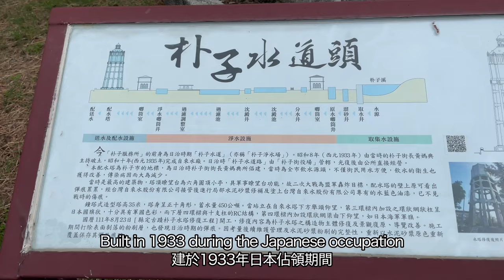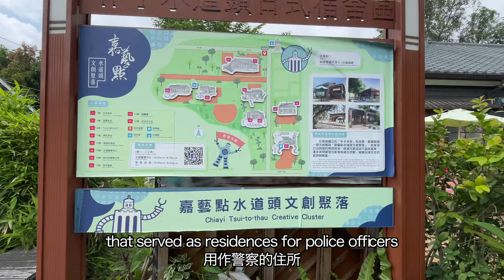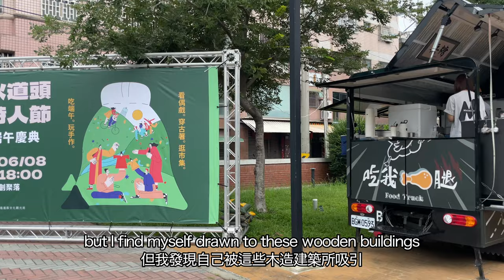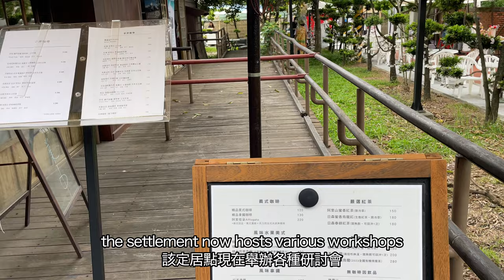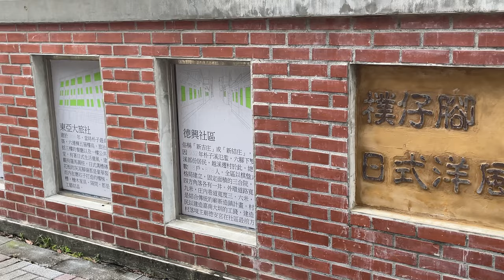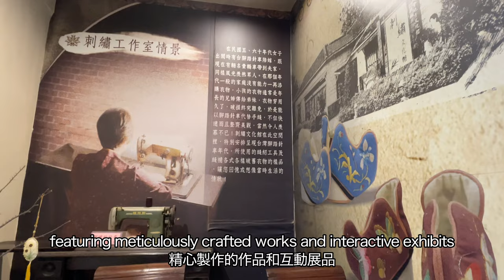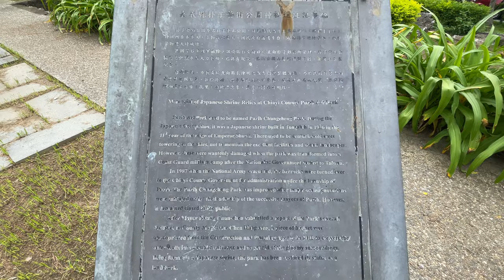Chiayi, Taiwan Travel Vlog: Exploring Puzi Town's Historic Japanese Dormitories 嘉義第一文創聚落 - 水道頭 日式建築群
Chiayi Shuidaotou Cultural and Creative Settlement located in Puzi City is the first cultural and creative settlement point in Chiayi County. The core building of this settlement is the Shuidaotou, also known as the Puzi Water Distribution Tower. Built in 1936 during the Japanese era, this structure served as a public water supply facility.

Hi, I'm Żaneta and I come from Poland 🇵🇱. Living in Taiwan 🇹🇼 since June 2017. I love cats🐈, cooking, baking 👩🏼‍🍳 and visiting new places 🏞️.
大家好，我是Żaneta，來自波蘭🇵🇱。 2017年6月起旅居台灣後🇹🇼。 我喜歡貓咪🐈、烹飪、烘烤 👩🏼‍🍳 和探索新的地方 🏞️。